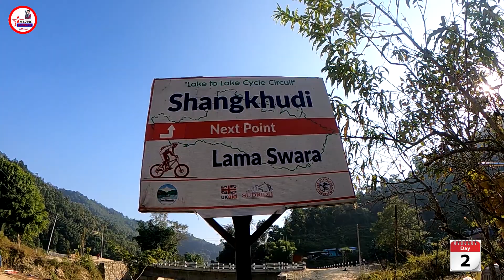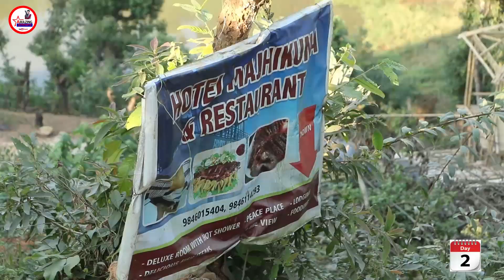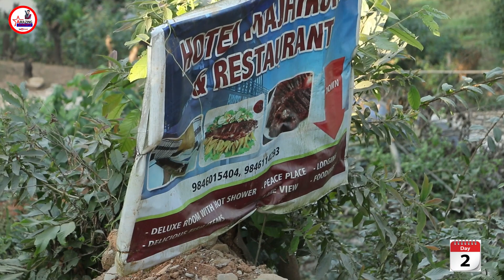Phatle village music video shooting DAY 2 Rakchya Gurung Amazing Pokhara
Phatle village  music video shooting pokhara-28